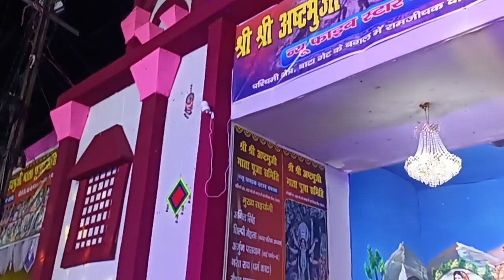बिहार मे दशहरा कैसे मनाया जाता है🙏 आप लोगो को आइये माता रानी के दरबार में लीये चालते है